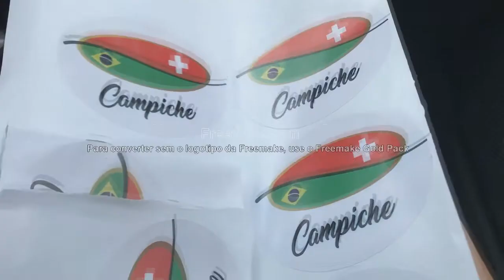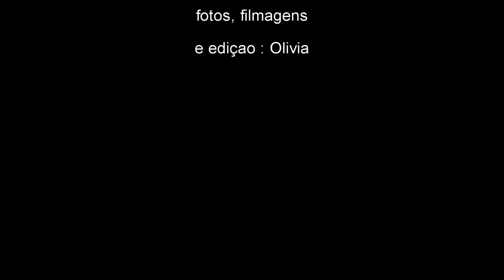Passagem de ano 2020/2021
Nossa passagem de ano foi com uma simples e animada confraternização online,  no dia primeiro visitamos meus dois irmãos, cunhadas, sobrinhos e sobrinhos netos que estavam reunidos na chácara...faltou a tradicional foto com todos devido ao distanciamento social e preventivo que temos que ter...